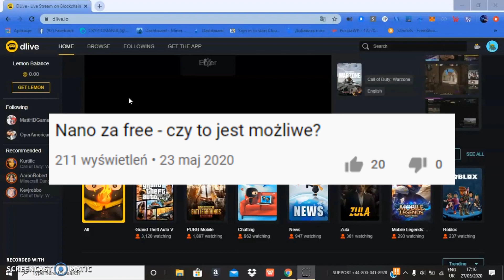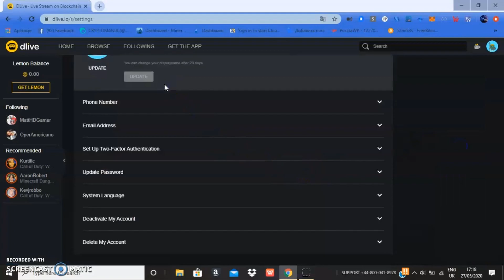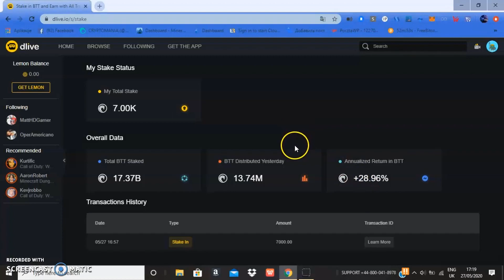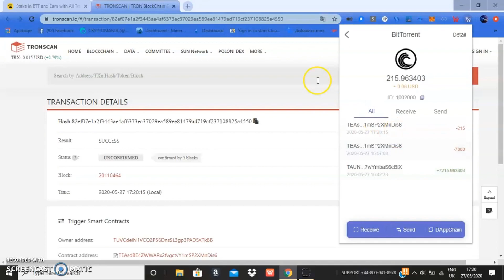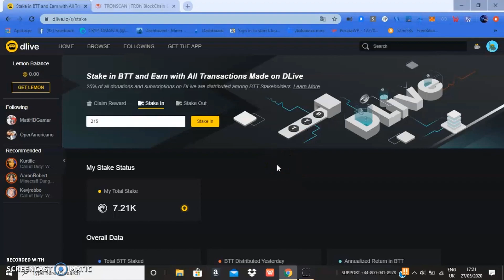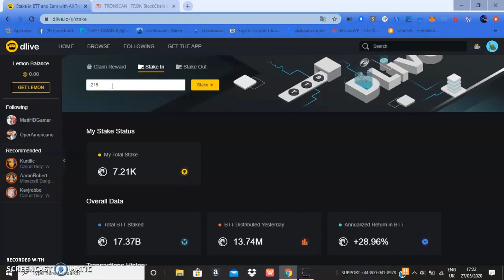Czy BitTorent (BTT) da się stakować?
Pamiętaj o zapisaniu haseł seed przy portfelach Tronlink, Trust Wallet, Atomik Wallet
Jeśli chcesz stakować TRX i dostawać przy okazji BTT w airdropie do 2025 roku, to przydadzą Wam się te portfele.
Linki do pobrania Portfele
Przypominamy o Airdrop na Atomik Wollet
Zainstaluj aplikację, kliknij Airdrop w Ustawieniach, wpisz kod promocyjny i odbierz 15 AWC!
Twój kod promocyjny: 18NHN1
Przeczytaj cały artykuł jak stakować TRX (Tron) na ich portfelu. Jest to dokładny opis krok po kroku co zrobić !!!